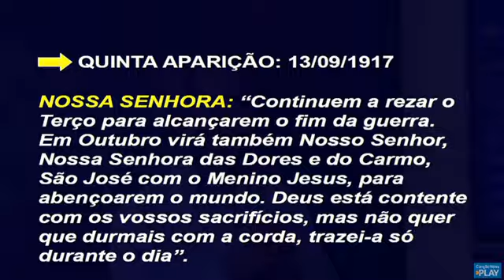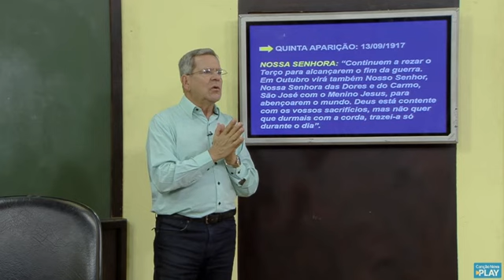Quinta Aparição - Nossa Senhora de Fátima